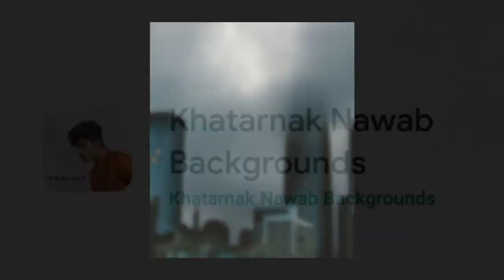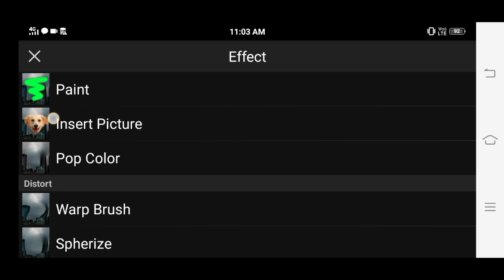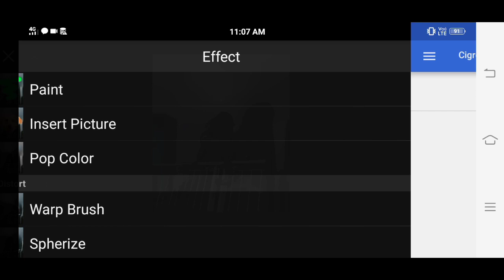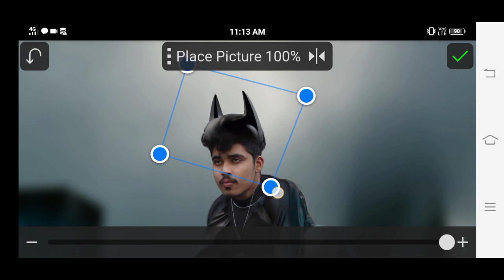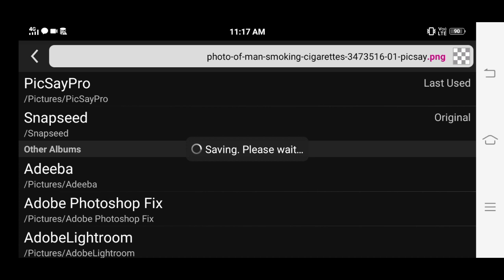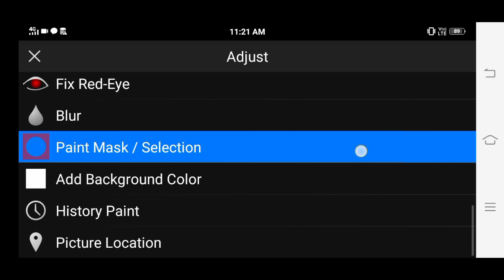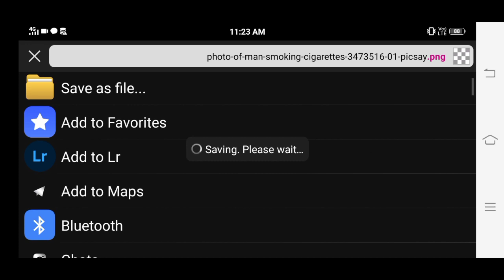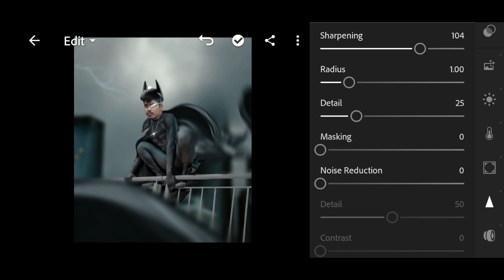Batman Photo Editing Tutorial Step By Step In Hindi - Khatarnak Creation